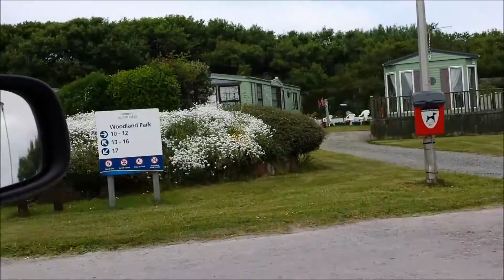Ocean Edge Holiday Park ~ Heysham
Ocean Edge Holiday Park is set in a cliff top location, on the southern shores of Morecambe Bay.  There’s plenty to keep the family entertained here with an outdoor and indoor play area, family beer garden, indoor heated swimming pool, sauna and sports pitch.
With extensive investment into the park over the last 2 years Ocean Edge's new and modern facilities make it the perfect base for exploring the North West of England and beyond!
(Park Resorts)
Video Taken in June 2016.